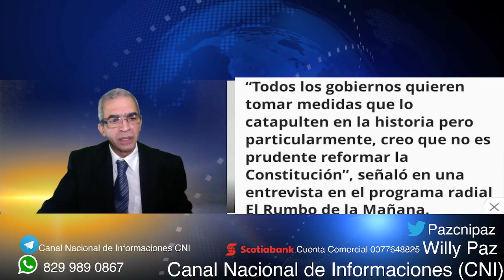Vicepresidente AIR: No Es Prudente Modificar La Constitución. Sábado 7/05/2022.